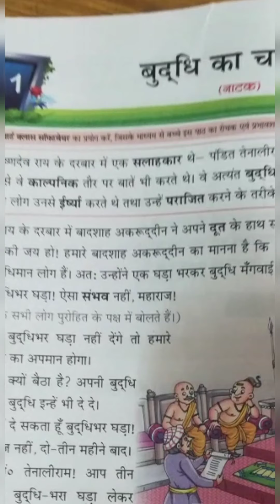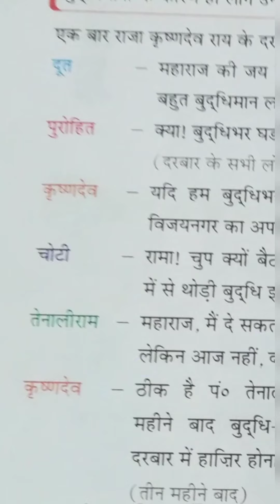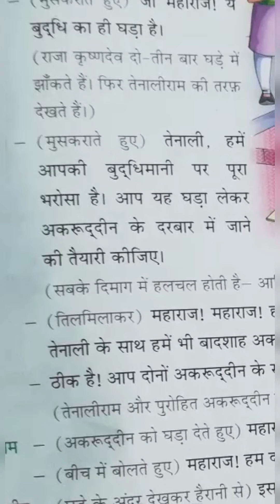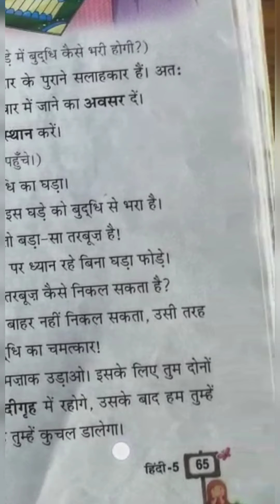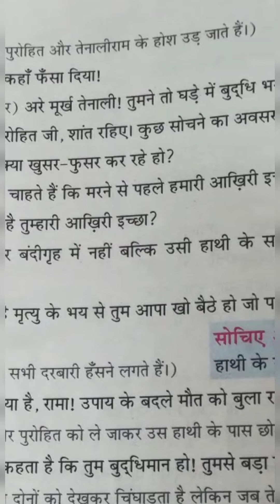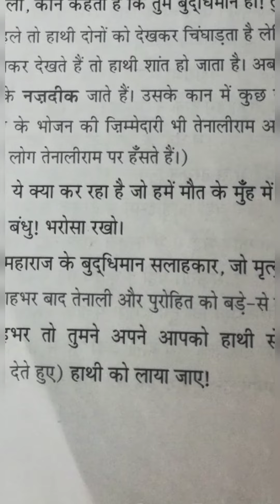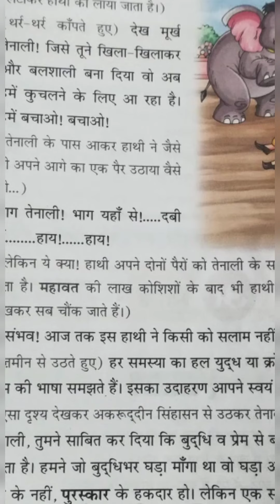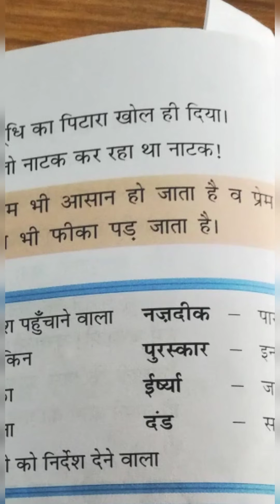Class 5 Hindi Chapter 11: बुद्धि का चमत्कार | Buddhi Ka Chamatkar | Book Reading | Explanation